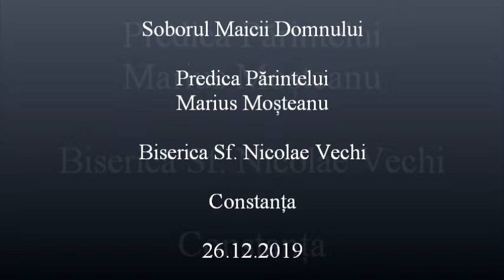Soborul Maicii Domnului - Predica Părintelui Marius Moşteanu - 26.12.2019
Soborul Maicii Domnului - Predica Părintelui Marius Moşteanu de la Biserica Sf. Nicolae Vechi din Constanţa - 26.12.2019